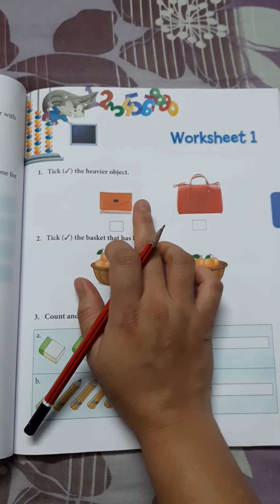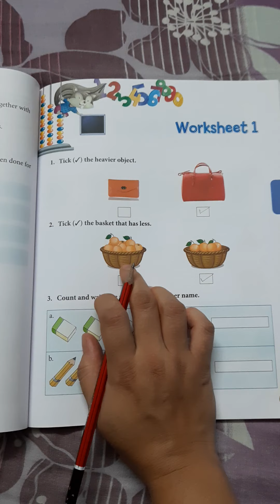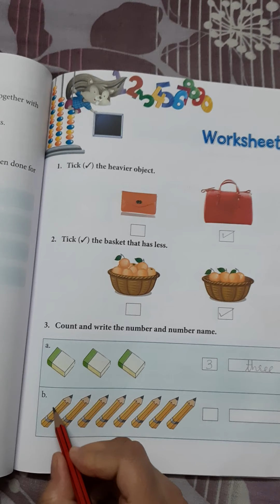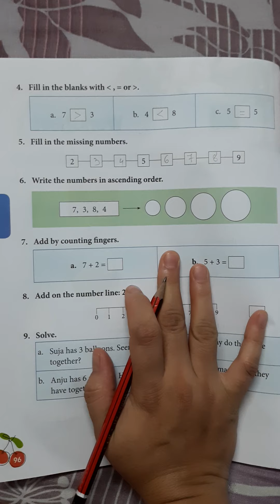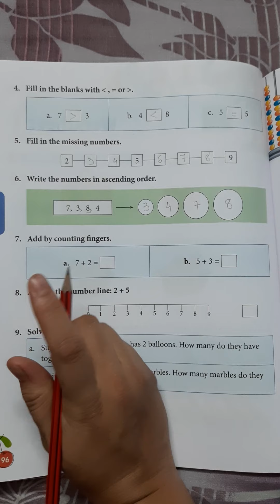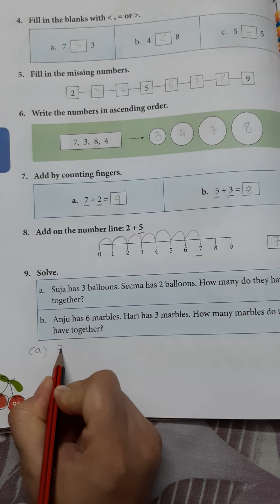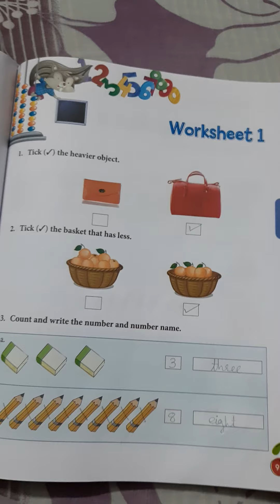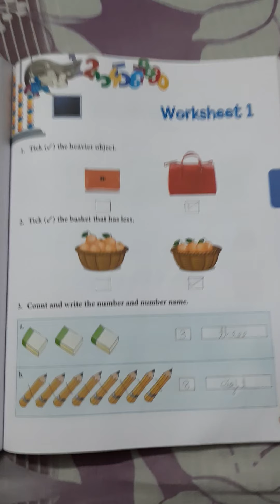Std : 1 Subject : Maths